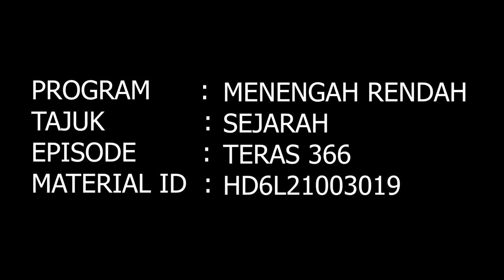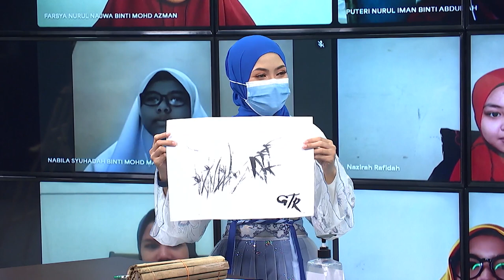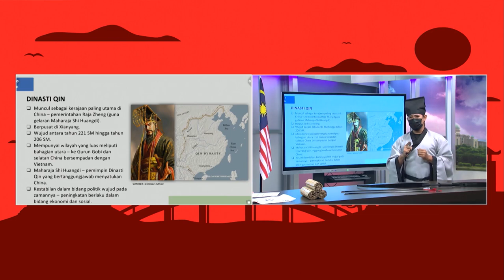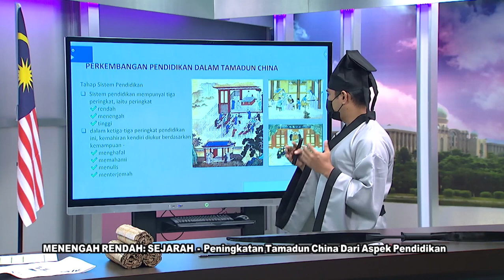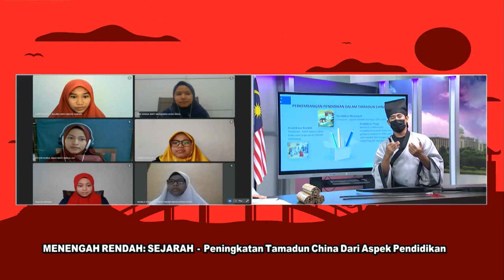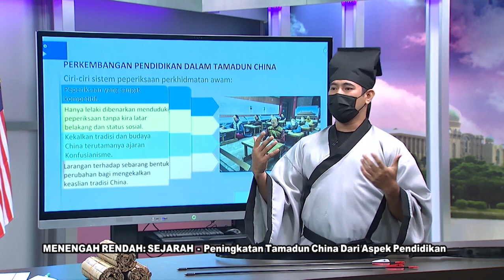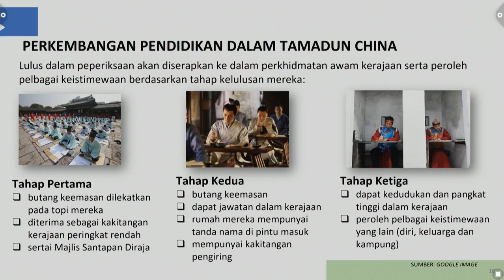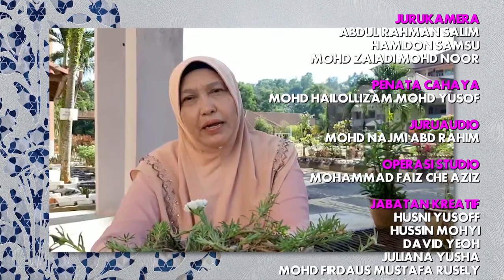DidikTV Teras Ep 366 Sejarah Peningkatan Tamadun China Dari Aspek Pendidikan